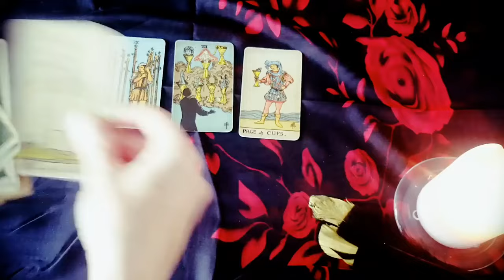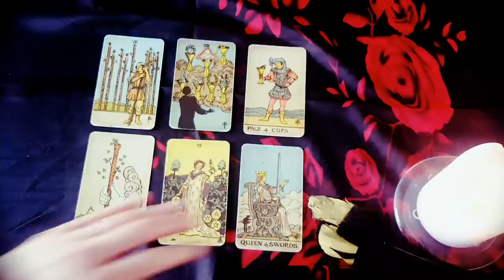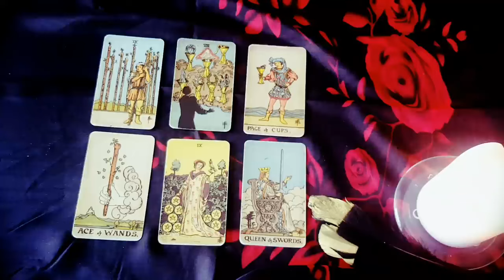SAGITTARIUS 🔥❤️🔥 THIS IS WHAT THEY FIND SOOO ATTRACTIVE ABOUT YOU 🔥❤️🔥 MARCH 18TH - 24TH 2024 TAROT